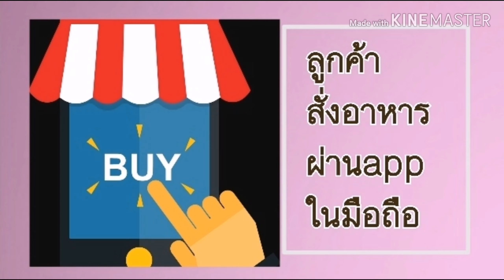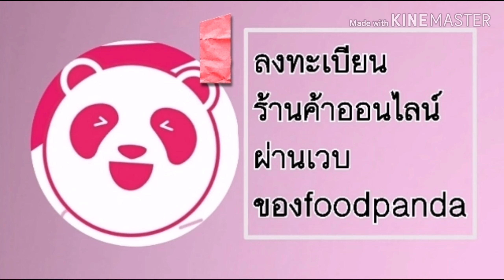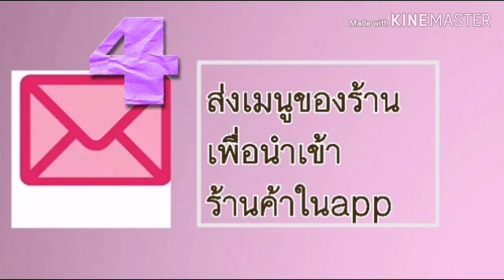EP.31 อยากขายอาหารในfoodpanda ทำอย่างไรบ้างนะ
รีวิวประสบการณ์ตรงการเข้าร่วมapplication delivery ใครอยากทำก็ลงมือทำได้เลยจ้า